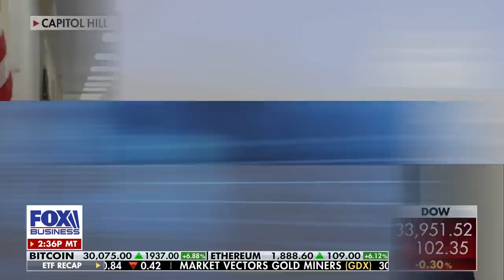GOP rep warns this is about an abuse of power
Rep. Anna Paulina Luna, R-Fla., explains her resolution to censure Rep. Adam Schiff, D-Calif., on 'Kudlow.'